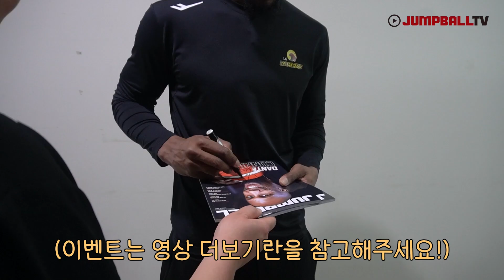[잡지리뷰] 커닝햄의 A부터 Z까지 알아보Zr (feat.잡지리뷰) ※이벤트 있음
점프볼 3월호 표지를 장식한 단테 커닝햄의 잡지 리뷰!
※※※이벤트 공지※※※
3월19일(일) 창원체육관(vs DB)에서 '하프타임'에 점프볼을 찾아주세요!
하프타임 창원체육관 내 MD샵 앞에서 점프볼을 찾은
선착순 3명에게 커닝햄 친필사인이 담긴 3월호를 드립니다!!

편집_전다인 인터넷기자